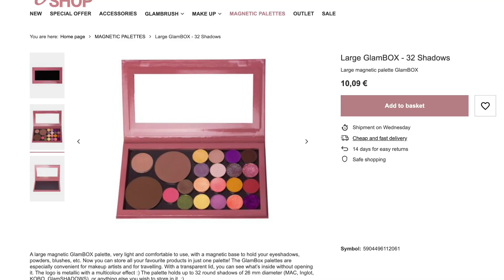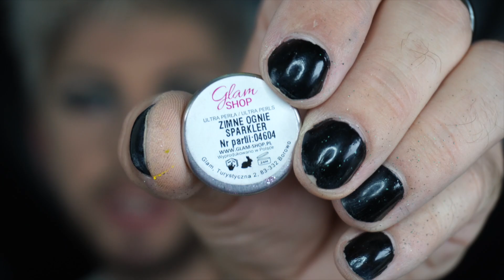CRASH TEST GLAMSHOP│JE TESTE MA PROPRE PALETTE│+ LA CATASTROPHE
[SALUT C'EST HANDLER TOUT DE GROSSIERTÉ VÊTU 😎]

***Aujourd'hui on part sur un TEST EXPLICIT de la marque GLAMSHOP, que vaut les fards ?!***

--FARDS SÉLÉCTIONNÉS--
BLUSZCZ  (0 BLAGUE)
MESZEK
SPARKLER
DARKSTAR
ORNAMENT
RIO
BABA YAGA
IT'S A HIT
VENOMOUS
FIREWORKS

--RESTE DU MAKE UP--

[KIKO]
EYELINER "15" (plus dispo)

[NIX]
LINER "EPIC INK"

[SEPHORA]
MASCARA "SIZE UP"

[XX REVOLUTION]
LIP SIMULATION SET

Caméra: SONY ZV-E10
Logiciel de montage: FINAL CUT PRO X
Miniature: ADOBE PHOTOSHOP
Micro: Sony ICD-TX650
Talent: AUCUN